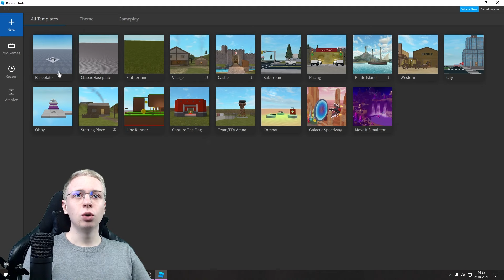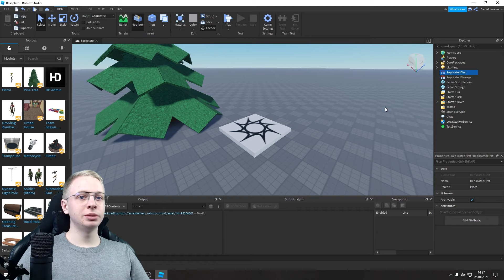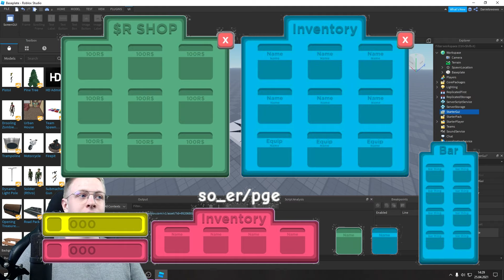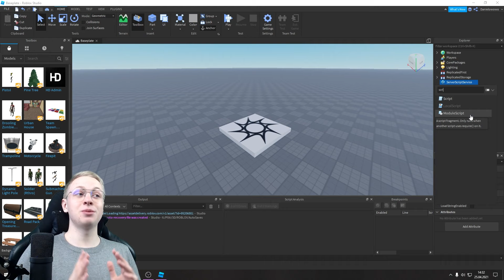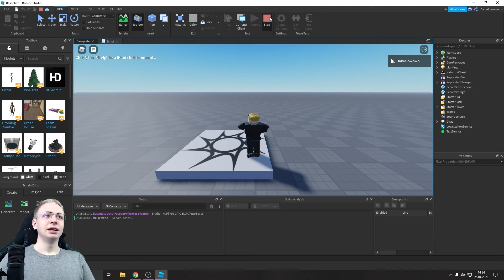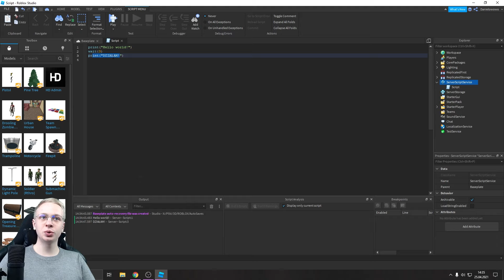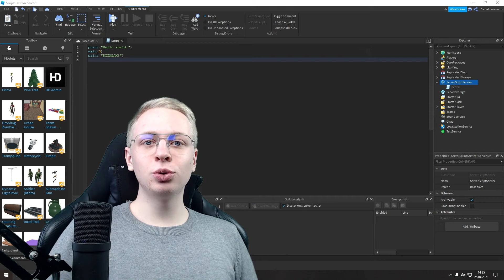JAK NAUCZYĆ SIĘ SKRYPTOWAĆ W ROBLOX? | PODSTAWY SKRYPTOWANIA W ROBLOX STUDIO #0 - TWORZENIE GIER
Witam cię w zerowym odcinku PODSTAW SKRYPTOWANIA w roblox.
W tym odcinku omówię wszystkie ważne zagadnienia związane z tym kursem oraz oprowadzę cię po aplikacji roblox studio.
W razie jakiś pytań zapraszam na mojego discorda lub do sekcji komentarzy! :D
Pozdrawiam.